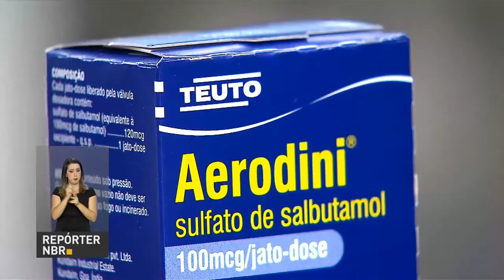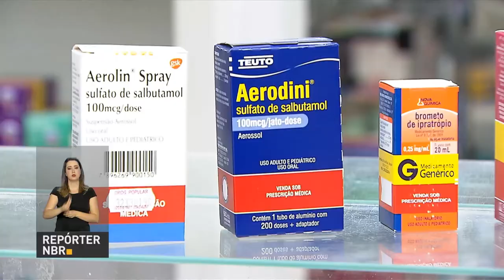SUS oferece tratamento gratuito para quem sofre com a asma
REPÓRTER NBR - 15.06.18: E quem sofre com a asma também precisa redobrar os cuidados no inverno. O tratamento é oferecido pelo Sistema Único de Saúde e os remédios são de graça pelo programa Farmácia Popular.